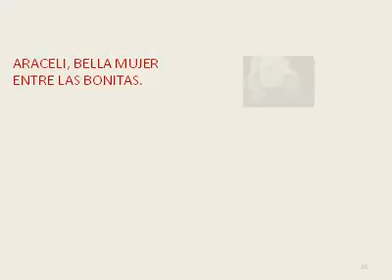ARACELI, UN TESORO DE MUJER SINALOENSE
Araceli, sinónimo de TRABAJO